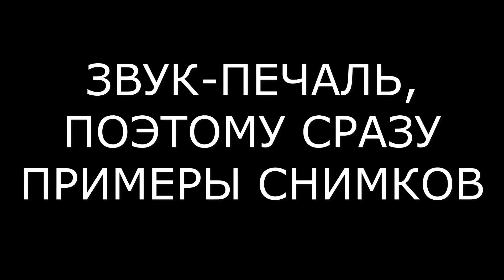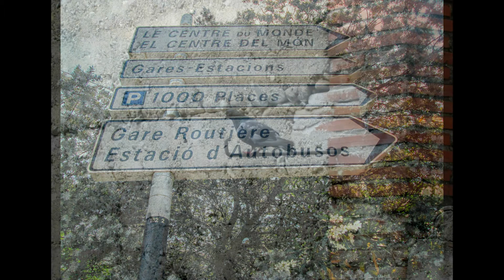Canon A2500. Краткий обзор и примеры фотографий. Фотографируем цифровой мыльницей, почему нет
Блуждая в неизведанных местах, в закромах у родственников я раздобыл сие творение.. Canon A2500. Звучит солидно, но выглядит скромно =) Это компактная цифровая мыльничка, на борту CCD-матрица и цельных шестнадцать мегапикселей. Эту камеру я брал с собой везде несколько дней, и, как ты уже догадался, наснимал разного для обзора. На самом деле камера оказалась не такой простой, со своим характером. Фотографировать было интересно, так как разные цифрровички я люблю)